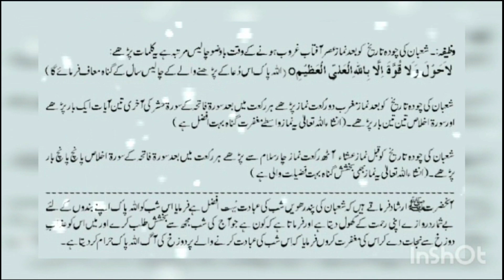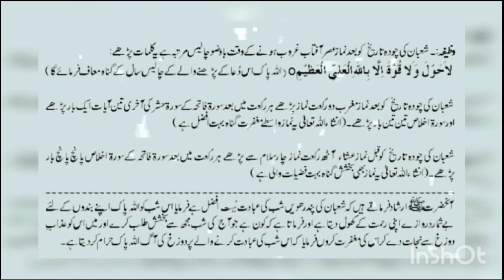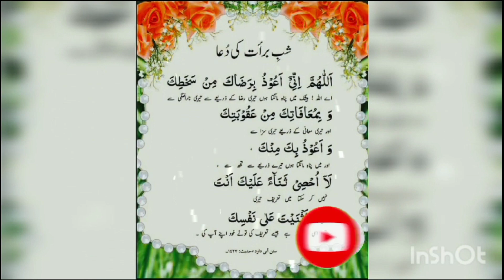Shabe barat k Nawafil # kab aur kasy parni h aur parny sy kia Mily ga